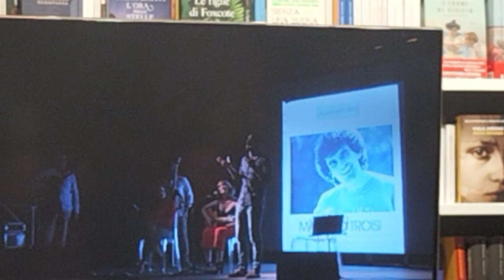Massimo Troisi e le bizze del suo Cuore ❤️ ( il Cazziblog) Mondadori